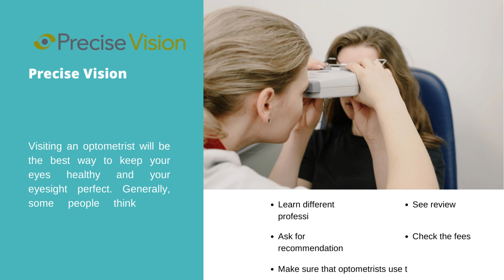Tips to Choose the Best Optometrist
An ophthalmologist is an eye professional responsible for examining and testing your eyesight. They will advise you with a specific set of lenses and spectacles to handle your vision problems.